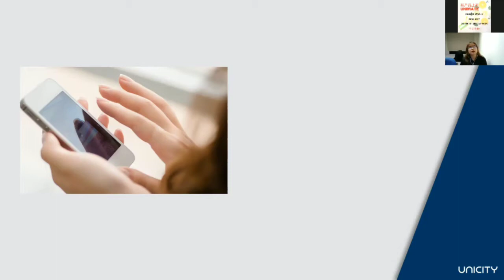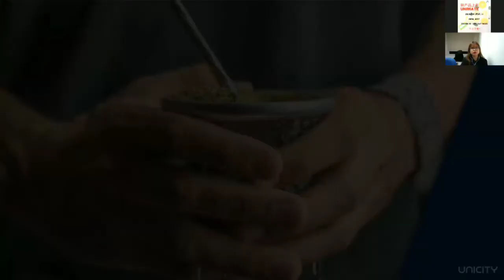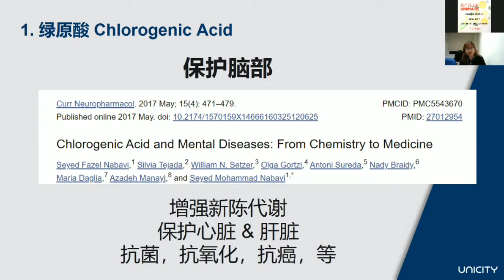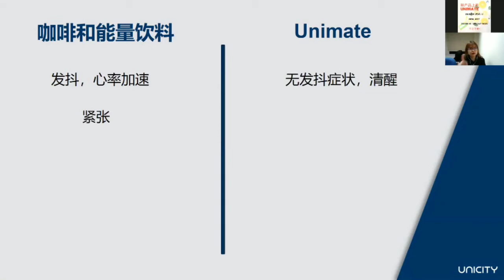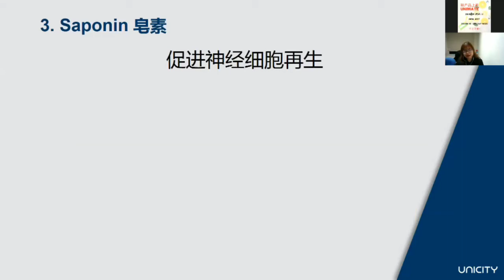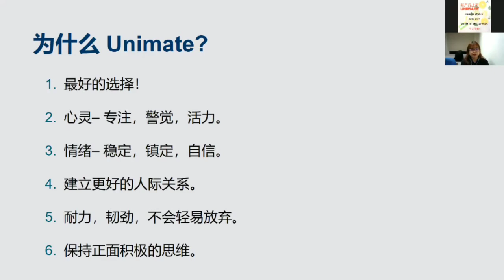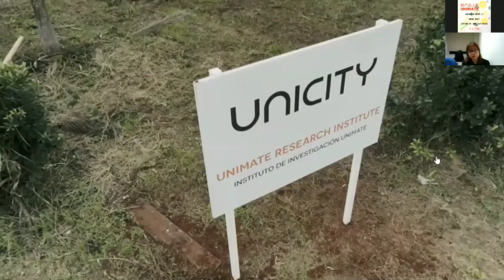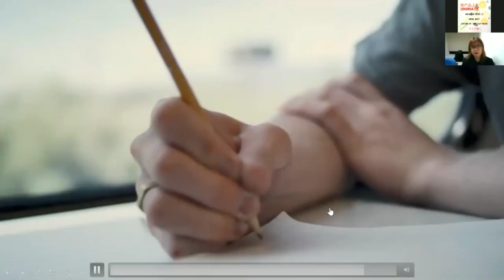Unimate 和我们的头脑有什么关系？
你可知压力可以消灭我们的脑细胞？

现今社会，繁忙的工作程式，不少人都面对着种种的压力却不知怎么做才是疏解压力的最好方式。而日积月累的压力将会带给脑袋什么样的伤害? 进入视频了解更多！